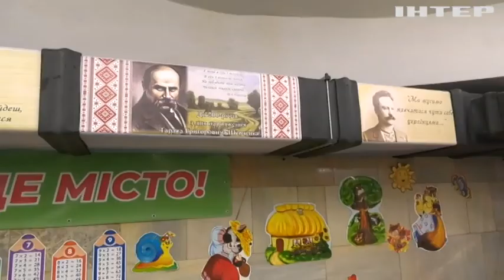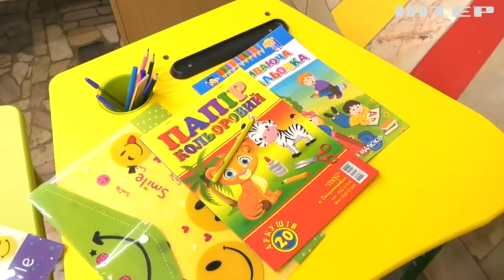У Харкові класи для дітей облаштували в метрополітені